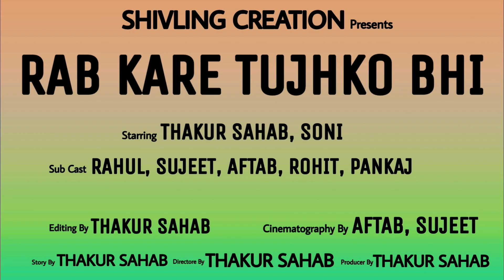Rab kare Tujhko Bhi | Tu Ada Hai Tu Mohobbat | Darpan Shah | Cute Love Story |Latest Hindi Song 2020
Shivling Creation Presenting A Cute Love Story Video " Rab Kare Tujhko Bhi | Tu Ada Hai Tu Mohobbat | Song Which Is Beautifully Cover Song By Darpan Shah . The Music for this romantic song is composed by Nelson Mudliar.

Rab Kare Tujhko Bhi | Tu Ada Hai Tu Mohobbat | Darpan Shah | Latest Hindi 2020 | Shivling Creation | Thakur Sahab & Soni | Cute Love Story

Song :- Rab Kare Tujhko Bhi Pyar Ho Jaye
Singer :- Darpan Shah
Makeup :- Janvi Patel
Directed by :- Janvi Patel
Label :- Darpan Shah Production

 Lyrics :

Tera Dil Bhi Jaana Beqaraar Ho Jaaye
Rab Kare Tujhko Bhi Pyaar Ho Jaaye

Tu Haseena Naazneena, Har Taraf Yeh Shor Hai
Main Deewaana Ban Gaya Hai
Dil Pe Kis Ka Zor Hai

Main Deewaana Kam Nahin Hoon, Haarkar Na Jaaoonga
Dil Churaane Aa Gaya Hoon
Dil Chura Le Jaaoonga

Tere Dil Pe Mujhko Aitbaar Ho Jaaye
Rab Kare Mujhko Bhi Pyaar Ho Jaaye

Tu Ada Hai Tu Mohabbat, Tu Hi Mera Pyaar Hai
Mar Mita Hoon Mar Mita Hoon
Haan Mujhe Ikraar Hai

Jaanta Hoon Hai Mohabbat Yeh Jo Tera Pyaar Hai
Kya Karoon Main Kya Karoon Main
Dil Me Tera Naam Hai

Tere Dil Pe Mera Ikhtiyaar Ho Jaaye